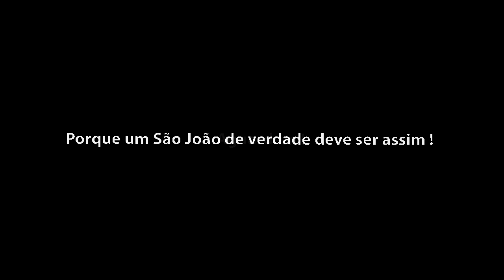CAIPIRA NA ROÇA 2017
2017 Inesquecível